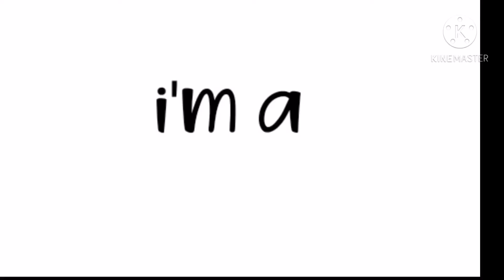Remake//star boy meme